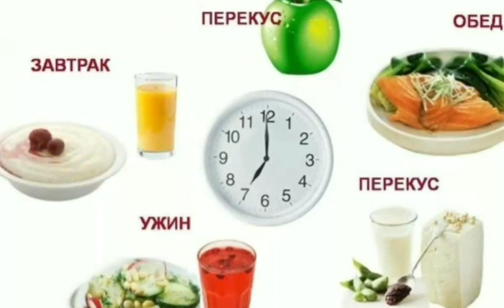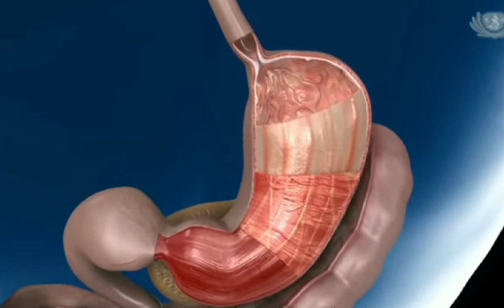Ден-соолук учун кенештер(топ-5)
Биринчи байлык ден-соолук эмеспи,ошондуктан ден соолукубузга кам көрөлү.бул видеодо Ден соолука пайдалуу жөнөкөй болгон нерселерди гана айта кетебиз андыктан ден соолугуңузга кам көрүп жүрүңүз.Видеобуз жакса каналга катталып лайк баса кктиңиздер рахмат. Денсоолук Кыргызчавидеолор топ-5